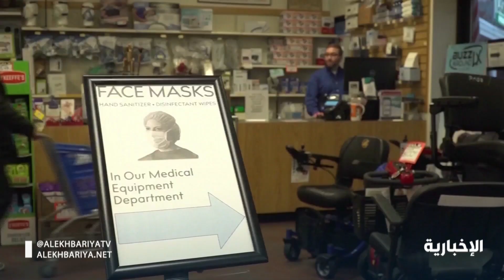الولايات المتحدة الأمريكية تسجل زيادة مستمرة في عدد الوفيات بفيروس